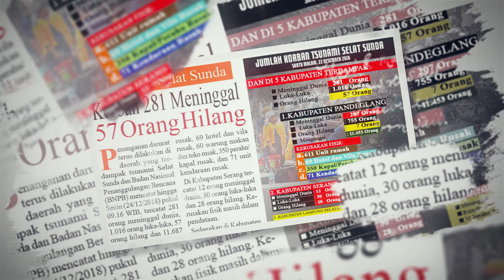[Korindo Group] PT Kenertec Power System (KPS) Peduli Banten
Bantuan Corporate Social Contribution (CSC/CSR) PT Kenertec Power System (KPS), salah satu unit bisnis KORINDO Group yang beroperasi di Ciwandan, Cilegon, Banten, kepada masyarakat Desa Sumberjaya, Kecamatan Sumur, Kabupaten Pandeglang, yang menjadi salah satu desa terdampak tsunami cukup parah.

Bantuan berupa 1 ton beras, 16 karton mie instan, 100 dus air mineral, seragam sekolah, sepatu serta tas sekolah untuk anak-anak diberikan kepada masyarakat desa Sumberjaya yang membutuhkan.